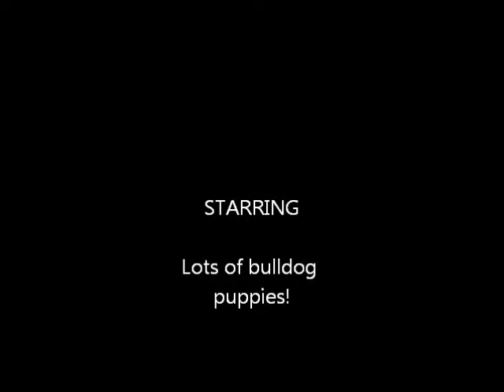English Bulldog Puppies for sale!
5 week old English Bulldog puppies. These Puppies are Champion sired by CH Chenoweth Milwaukee Iron.